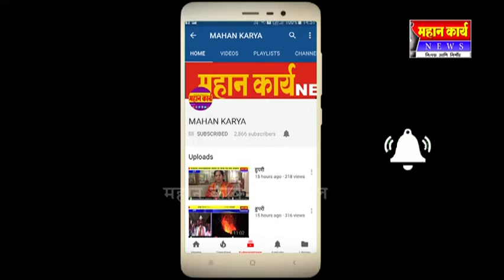घोसरवाडच्या जनतेला पाण्याचं महत्व कळणार कधी : नदीवेशीवर राजरोस होतेय पाण्याची नासाडी